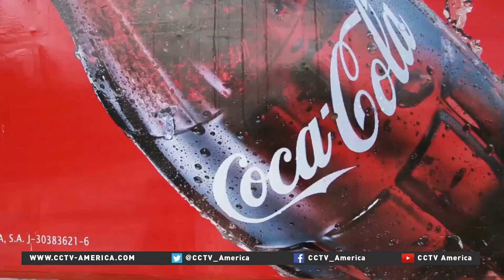Venezuela currency decline ails local and international business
Venezuela’s recent changes to its foreign currency system has caused big problems for companies both inside and outside of its borders. The result has been a massive devaluation of the bolivar and big losses for multinational corporations.
CCTV’s Martin Markovits filed this story from Caracas.